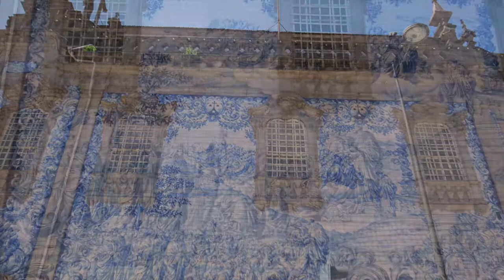Iglesias (Churches) de Porto, Portugal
Portugal has always been a very Catholic country tradition. Many churches , which each one more striking , flooding the streets of major cities. And of them as could not be otherwise common denominator of the United Nations , tile, so typical esta area. Porto , second largest city in the country, has among its streets Several churches of diverse cultures . Today's journey will Entre churches , seas So believer or not , open your eyes Well , for the collection of churches who presume Oporto well worth it. // Portugal ha Sido desde siempre Un país de tradición muy católica. Multitud de iglesias , un mas llamativa Cual Cada, inundan las calles de las Principales ciudades . Y en ellas Como No Ser podia de otra forma, común denominador de las Naciones Unidas , el azulejo , tan típico en this zona . Porto , Segunda ciudad en Tamaño del País , Tiene Entre SUS calles Varias iglesias de Lo Más variopinto . El viaje de hoy va de Entre iglesias , mares Que Así creyente o no, abre los Ojos Bien , pues la Colección de iglesias de las Que presumen Porto bien merecen la pena .